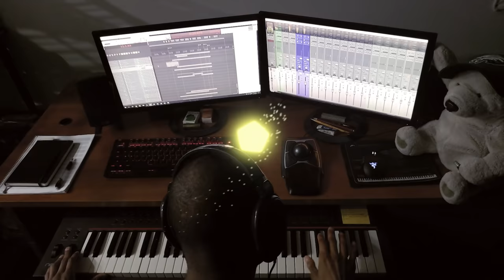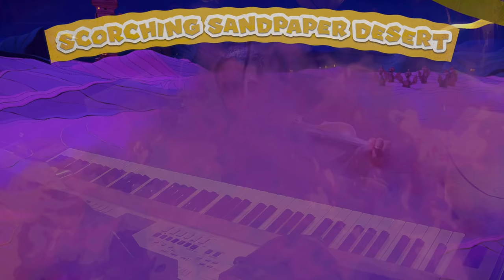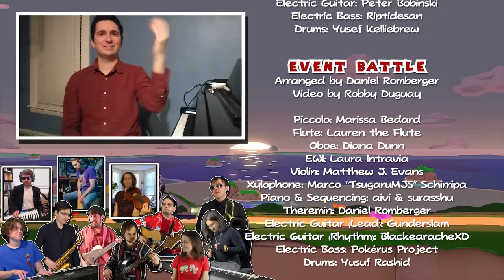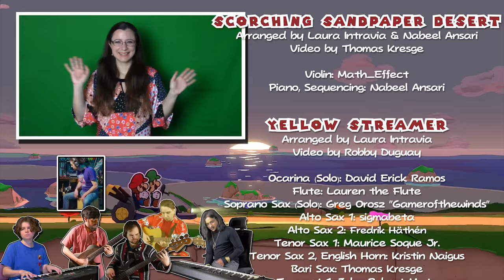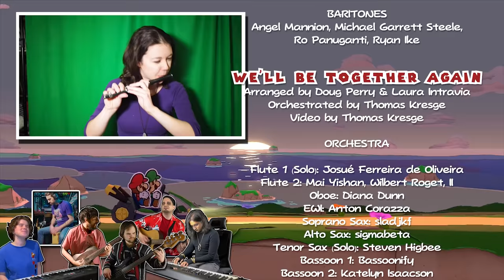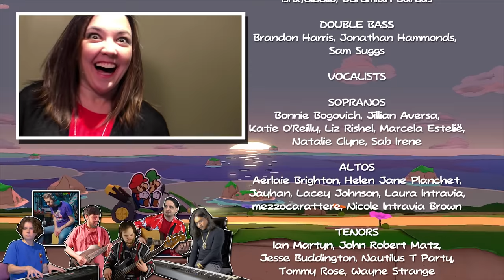Line Them Up! A Paper Mario: The Origami King Concert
A medley of Paper Mario: The Origami King music featuring 160+ musicians from the VGM community! Including guest stars such as insaneintherainmusic, Grant Kirkhope, Lena Raine, aivi & surasshu, GlitchxCity, Austin Wintory and more. Directed by Laura Intravia, this music video was premiered live at vgmtogether March 2021.

1:18 - Toad Town
1:52 - Red Streamer Battle
3:27 - Event Battle
4:03 - Picnic Road
4:30 - Autumn Mountain
8:24 - Stage Play
9:32 - Shy Guys Finish Last
11:46 - Vellumental Battle
14:19 - Scorching Sandpaper Desert
15:13 - Shroom City
16:59 - Temple of Shrooms
18:18 - Elastic Entertainer Enters
18:52 - Hotel Pool
20:16 - Shogun Studios Parade
21:14 - Heartbeat Skipper
22:26 - Legion of Stationery
24:54 - Purple Streamer
27:41 - Final Battle!
31:02 - We'll Be Together Again
34:17 - Credits

Original music by Yoshito Sekigawa, Shoh Murakami, Yoshiaki Kimura, Hiroki Morishita, Fumihiro Isobe.

~ * PRODUCTION TEAM * ~

Nabeel Ansari (Mixing Engineer, Arranger, Olivia 3D Modeling & Animation)

~ * Additional support * ~